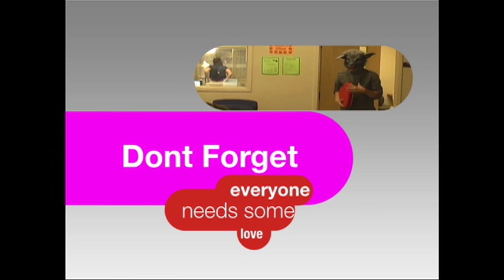Everyone Needs Love On Valentines Day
wolf gets his heart broken and goes and messes up some couples time2gether...but then findes his hornet valentines!!!